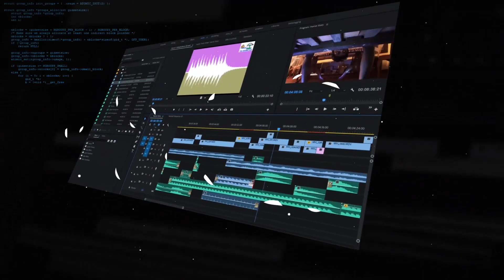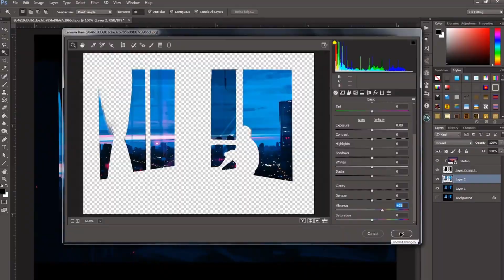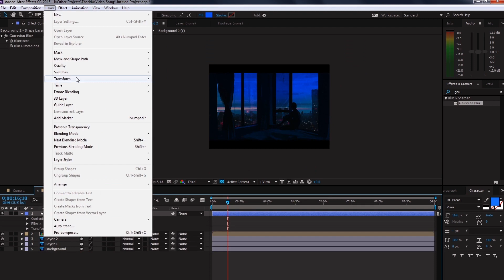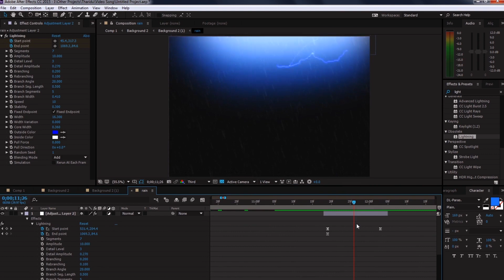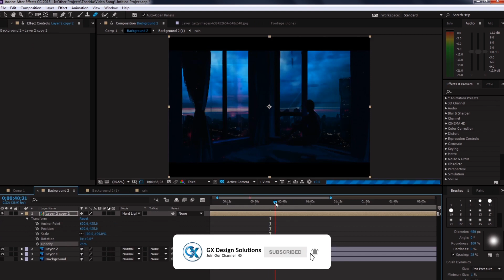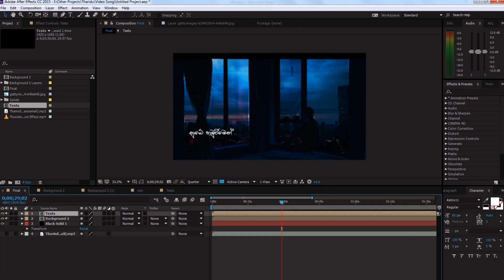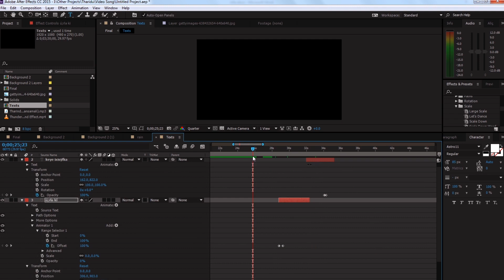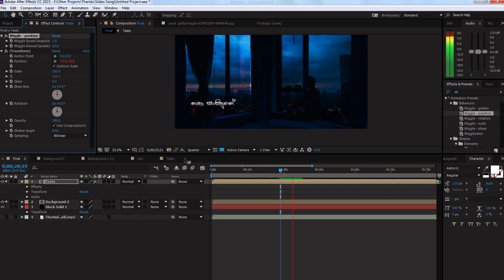lyrics Video Creation | "මගේ ආදරී " සිංදුවට හදපු lyrics Video එක හැදුන හැටි | Speed Design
Tharindu Dhanushka is an upcoming artist to the Sri Lankan Industry. this song tells about love and heartbreaking moments with the music of Jizzy @Sri Nation HQ and Isuri Hansamali as the featuring artist. Melody by Shaleen Kaushalya. written with the amazing words of Nishi Hettiarachchi and filled with the instruments of Ravindu Prasanjana and Rasun Manohara. Motion Graphics By Gayan Chathuranga (Official Video Partner : GX Design Solutions)

Tharindu Dhanushka - Mage Adarii
(feat. Isuri Hansamali)
Lyrics : Nishi Hettiarachchi
Melody :  Shaleen Kaushalya

◼️ 00:00 - Introduction
◼️ 00:31 - Intro (Speed Design)
◼️ 02:08 - Speed Design Start

Video Record & Edit By : GX Design Solutions | Gayan Chathuranga 📽🖥🎞🇱🇰

 ⭕ G E A R   W E  U S I N G
◼️ Canon 800D

⭕ S O F T W A R E   W E   U S I N G
◼️ OBS

⭕ S P E C I A L  C R E D I T
◼️ Camera Owner - Mr. Manoj Lasantha

⭕ S U G G E S T E D  V I D E O  T A G E S
How to Make a LYRIC VIDEO (For Beginners) | Make Your Own FREE Lyric Videos!
How to create lyrics video sinhala | lyrics status video inshot | Tech S Geek
Alight motion lyrics video editing tutorial sinhala | How to create lyrics video in alight motion
How to make Professional Lyrics Videos for Music Covers explained in Sinhala | YASIRU FX
lyrics video sinhala

⭕ S P E C I A L   T A G S

Please note that this video is wholly owned by "GX Design Solutions" (Without Audio).